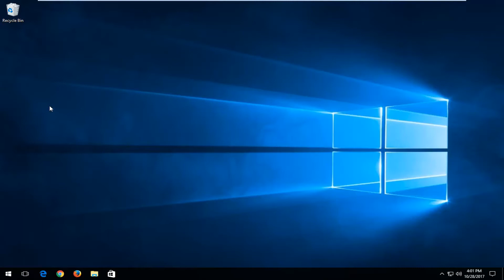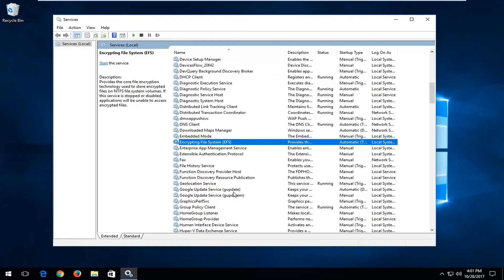How to Enable Disable Windows Encrypting File System (EFS) Feature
Encrypting File System (EFS) is an encryption service found in Windows 10 Pro, Enterprise, and Education. A cousin to BitLocker, which can encrypt entire drives at once, EFS lets you encrypt individual files and folders.

Encryption is tied to the PC user, so if a different user is logged in than the user who encrypted the files, those files will remain inaccessible.

EFS encryption isn't as secure as other encryption methods, like BitLocker, because the key that unlocks the encryption is saved locally. There's also a chance that data can leak into temporary files since the entire drive is not encrypted.

Issues addressed in this tutorial:
windows encrypting file system message

The Encrypting File System (EFS) feature is a feature available in Windows which provides encryption in filesystem level. Using this feature, the files are transparently encrypted to protect confidential data from attackers who have physical access to the PC, thus protecting the data. The Encrypting File System (EFS) feature is available in almost all currently running versions of Windows. But some users may find this nice offer from Windows to be a rude interruption and might just want to turn this feature off. In that case, you could follow the 3 methods that we have explained in detail.